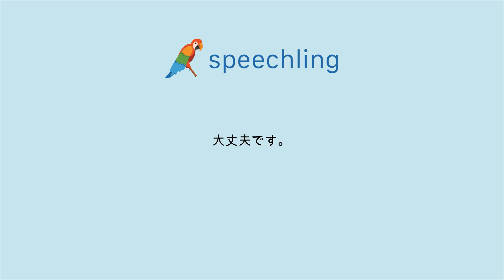How to say "That's alright." in Japanese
Male Voice:
大丈夫です。

Female Voice:
大丈夫です。

Male Voice Translation:
That's alright.

Female Voice Translation:
That's alright.